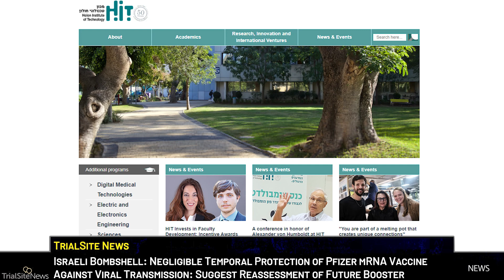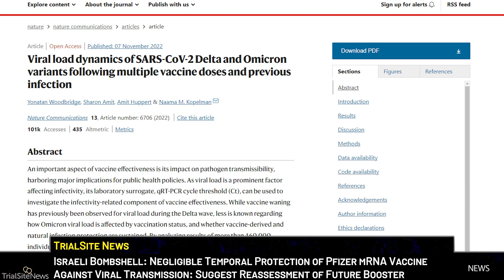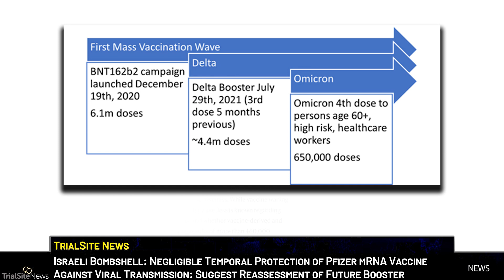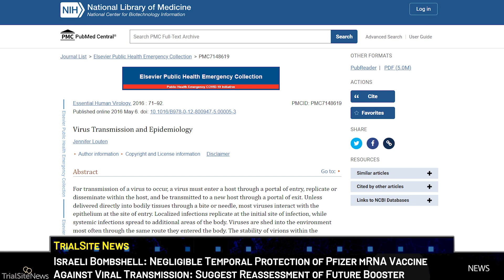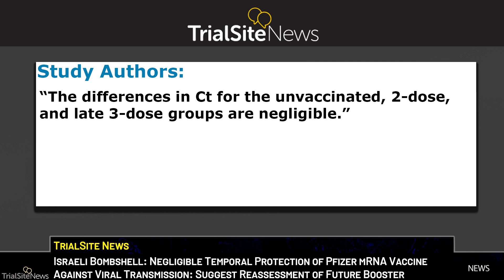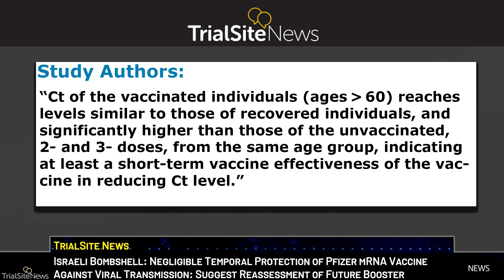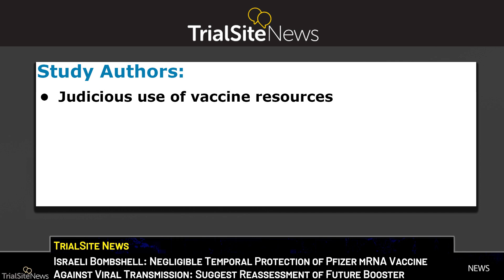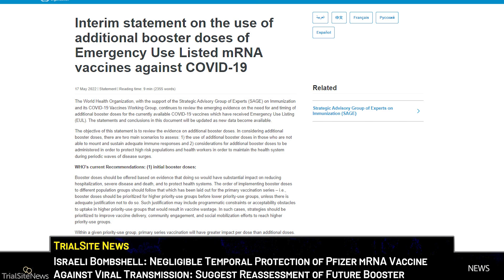Israeli Study Shows Negligible Protection of Pfizer Vaccine Against Viral Transmission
Israeli researchers, represented by corresponding author Naama M. Kopelman from Holon Institute of Technology, Department of Computer Science, and scientists from the clinical microbiology and epidemiology departments in Sheba Medical Center conducted a retrospective study combining population-wide national vaccination data along with Ct data derived from four major Israeli laboratories conducting SARS-CoV-2 PCR tests in a bid to measure not only vaccine effectiveness (e.g. usually measured by protection from infection, clinical disease or death) but also the potential risk of transmission given infection. This latter element, however, often neglected during COVID-19, represents a serious topic for public health policy concern and the reduction of viral spread. In this study, the impressive team of scientists investigated the important measurement of risk of transmission given infection by factoring the viral load, which negatively correlates in testing with cycle threshold (Ct) values in quantitative real-time polymerase chain reaction (qRT-PCR). A readily available surrogate to estimate infectiousness—the Ct values associated with the SARS-CoV-2 PCR tests were the basis for this retrospective study comparing Ct levels of individuals in Israel vaccinated with 2, 3, or 4 doses versus COVID-19 recovered individuals. The findings reported are troubling. With acknowledged limitations aside, the findings raise imminent questions about any booster dose campaigns moving forward. With an emphasis on the mRNA vaccine produced by Pfizer-BioNTech (BNT162b2), the team reports that whether it’s the 2-dose primary series, 3rd dose booster (during Delta or Omicron), or the 4th dose for elderly and at risk, the duration of benefit as considered in protection against viral transmission is short-lived. Given the enormous public expenditure, this performance calls for the need to reassess the future of booster campaigns.